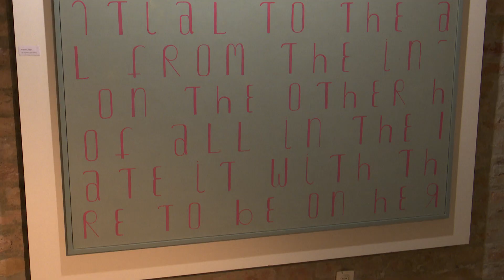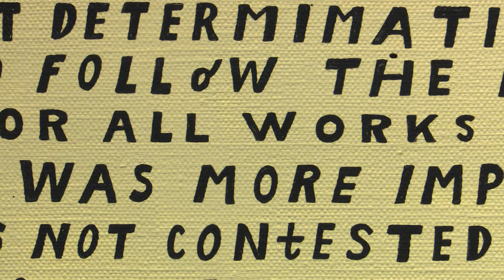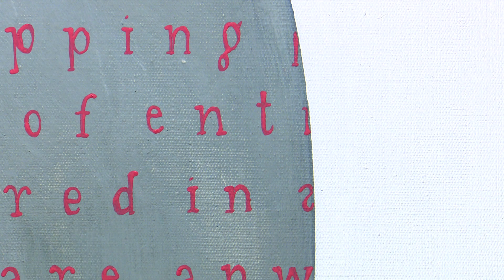SBTV - SB INFO - OTVORENA IZLOŽBA "ANALOGNE STRUKTURE" - 06.11.2021.